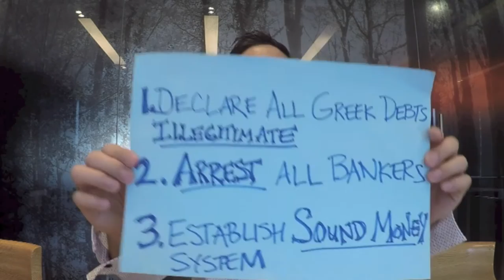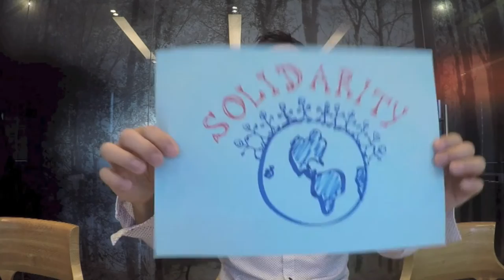SKU Vlog 001: The Only Viable Solution for the Greek Debt Crisis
With the Greek government just accepting the terms of a THIRD bailout, we present the ONLY viable solution for Greece if they don't want to sentence their country to a lifetime of mult-generational banker enslavement and debt. Sorry for the slightly robotic delivery in this vlog everyone as I was using notes to ensure I covered all the points I wanted to cover.

Intro and Outro Music: "Overload (Pierce Fulton Remix), by Life of Dillon